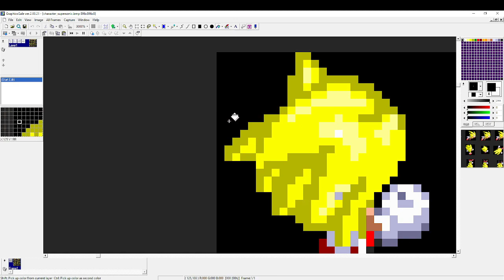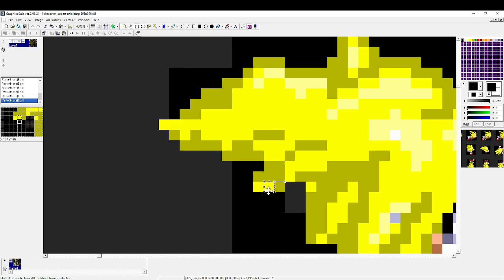Part 11 Sonic 3 AIR How To Make WIP Sonic sprites Fix